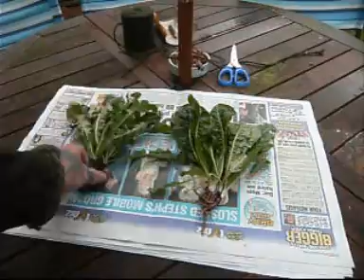survival wild food: dandelions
eating dandelions